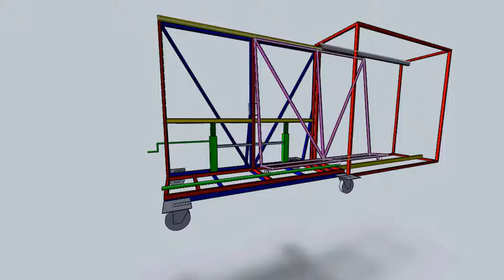Перевозка стекла: кассета в шаттл